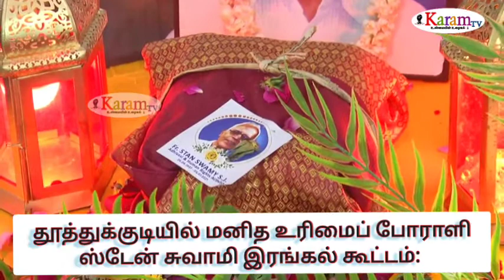மனித உரிமைப் போராளி ஸ்டேன் சுவாமி இரங்கல் சமூக ஆர்வலர்கள் பேட்டி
தூத்துக்குடியில் மனித உரிமைப் போராளி ஸ்டேன் சுவாமி இரங்கல் கூட்டம்:  அம்மா மக்கள் முன்னேற்ற கழகம் உள்ளிட்ட ஏராளமானோர் கலந்து கொண்டு அஞ்சலி செலுத்தினர்

மனித உரிமைப் போராளி ஸ்டேன் சுவாமி ஜார்க்கண்ட் மாநிலத்தில் ஆதிவாசி, தலித், மற்றும் பழங்குடி மக்களுக்காக 30 ஆண்டுகாலமாக பணியாற்றி வந்தார்.   இவர் கடந்த 5ம் தேதி சிறையில் உயிரிழந்தார்.

 ஸ்டேன் சுவாமி மறைவுக்கு அரசியல் கட்சித் தலைவர்கள் மற்றும் சமூக ஆர்வலர்கள் கண்டனம் தெரிவித்து வருகின்றனர்‌  இந்த நிலையில் தூத்துக்குடியில் உள்ள மனித உரிமை மீட்பு குழு சார்பில் மனித உரிமைப் போராளி ஸ்டேன் சுவாமி மரணத்திற்கு நீதி கேட்டு கண்டன கூட்டம் நடைபெற்றது.  தூத்துக்குடி பனிமாதா பேராலயம் அருகே உள்ள மண்டபத்தில் நடைபெற்ற இந்த கண்டனக் கூட்டத்தில் ஸ்டேன் சுவாமி திருவுருவப் படத்திற்கு தூத்துக்குடி கத்தோலிக்க மறைமாவட்ட ஆயர் ஸ்டீபன் அந்தோணி, அம்மா மக்கள் முன்னேற்ற கழக மாநகர் மாவட்ட செயலாளர் வழக்கறிஞர் பிரைட்டர், மாநில மகளிர் அணி இணைச் செயலாளர் சண்முகம் குமாரி,  காங்கிரஸ் கட்சி மாவட்ட தலைவர் முரளிதரன் விடுதலை சிறுத்தைகள் மாவட்ட தலைவர் அகுமது இக்பால், விடுதலை சிறுத்தை கட்சி வர்த்தகப் அணி மாநில துணை தலைவர் ஹெர்மன்,   குரூஸ் பர்னாந்து நற்பணி மன்ற தலைவர் ஹெர்மன் கில்டு, செயலாளர் சசிகுமார் சமூக ஆர்வலர்கள் பேராசிரியர் பாத்திமா பாபு, ராஜா, பகவத்சிங், நாம் தமிழர் கட்சி வேல்ராஜ்  தமிழக வாழ்வுரிமைக் கட்சி தெற்கு மாவட்ட செயலாளர் மாரிச்செல்வம் தமிழக வாழ்வுரிமைக் கட்சி வடக்கு மாவட்ட செயலாளர் பிஸ்மி வழக்கறிஞர் அதிசய குமார் உள்ளிட்ட அரசியல் கட்சியினர் மற்றும் சமூக ஆர்வலர்கள் கலந்துகொண்டு மலர்தூவி அஞ்சலி செலுத்தினர்.  பின்னர் தலித் ஆதிவாசி மற்றும் பழங்குடி மக்கள் முன்னேற்றத்திற்காக பாடுபட்ட ஸ்டேன் சுவாமி மீது  மத்திய அரசு பொய் வழக்கு  பதிவு செய்து சிறையில் சித்திரவதை செய்து  கொலை செய்துவிட்டதாக சமூக ஆர்வலர்கள் குற்றம் சாட்டினர்.